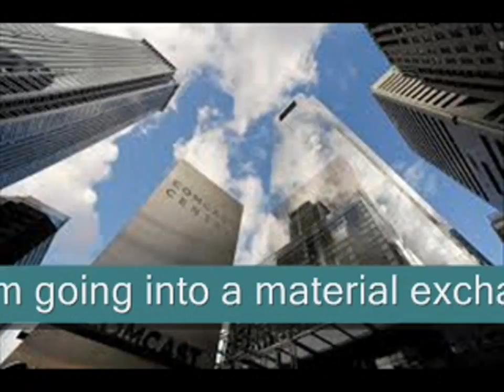Comcast with Charter wanna announce wireless partnership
Well what a good news. Comcast and Charter, the nation's two largest cable companies, have agreed to work together to enter the ultra-competitive wireless business.
Comcast and Charter Join Forces on Wireless, Seeking to Cut Costs
Comcast, Charter Announce Wireless Partnership
Comcast, Charter gonna Announce Wireless Partnership
Comcast and Charter are working together on a wireless offering

Comcast, Charter to announce wireless partnership
photo  credits
music  credit..